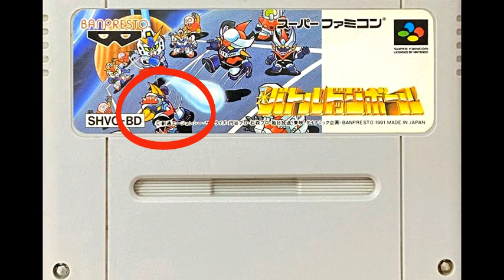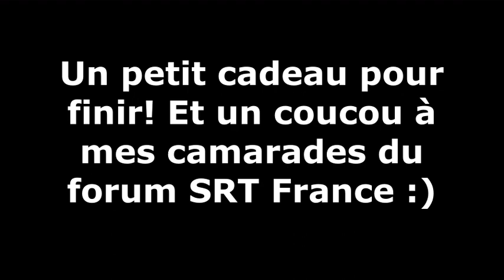La saga Super Robot Taisen - gaiden